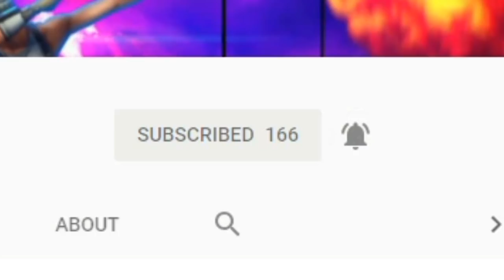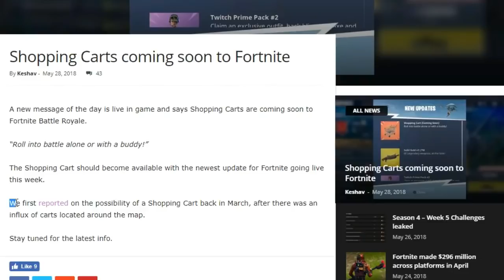*MYTH* REACTS TO NEW SHOPPING CARTS IN FORTNITE - Fortnite Best Moments Ep.39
If you did, click the thumbs up button,

1. Like the video
4. Comment "Free V-Bucks" on any of our videos
5. Now you're entered!

If you want any of your clips featured in our compilations/montages, then send in your clips to:

Louis T's Gamertag:
spudnik47
Liam G's Gamertag:
Leematoad x
Harley B's Gamertag:
x Haaarrleyyy
Taylor S' Gamertag:
Wazo2010
Jack B's Gamertag:
RustyB75
Callum B's Gamertag:
COWZ2004
Aiden C's Gamertag:
AidenFam21